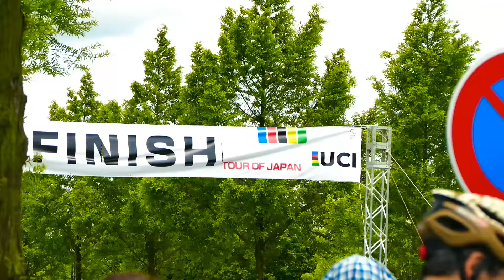2016ツアー・オブ・ジャパン京都ステージ The Second Stage Kyoto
19回目を迎える国内最大級UCI公認ステージレース「TOUR OF JAPAN」　第2ステージは初開催の「京都」です。京田辺市と京都府精華町にまたがる周回コースで、走行距離は計105km、最大高低差は188メートルで、アップダウンが続く難易度の高いコース。

国内外から16チーム94選手が出場

各チームは1人のエースと5人のアシスト選手で構成しています。　最高の栄誉は、個人総合時間賞で8日間にわたるレースの合計タイムなどが最も少ない選手に与えられます。　そのほかにも周回コースの頂上地点で通過すると得られるポイントが最も多い「山岳賞」や周回コースの特定地点を上位で通過すると得られるポイントが最も多い「ポイント賞」など見所は多いです。沿道には多くの地元住民や観客らが声援！
尚、サポートカー・オートバイなどのスピードは数倍速で処理しています。リアルタイムではありません。

合計8日間、8ステージでの戦いです。　総走行距離747.45km

1.堺ステージ(2.65km)
2.京都ステージ(105.0km)
3.美濃ステージ(139.4km)
4.いなべステージ(130.7km)
5.南信州ステージ(123.6km)
6.富士山ステージ(11.4km)
7.伊豆ステージ(122.0km)
8.東京ステージ(112.7km)